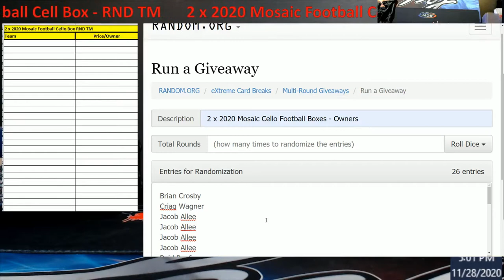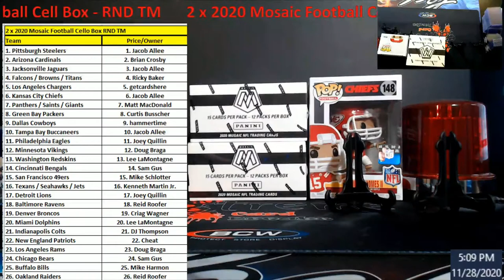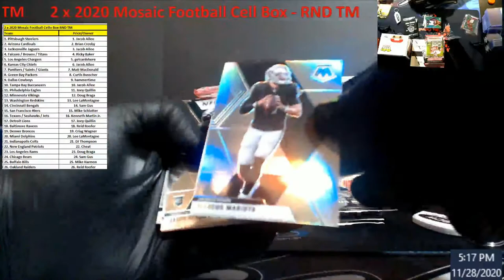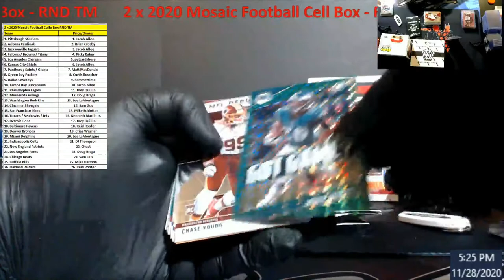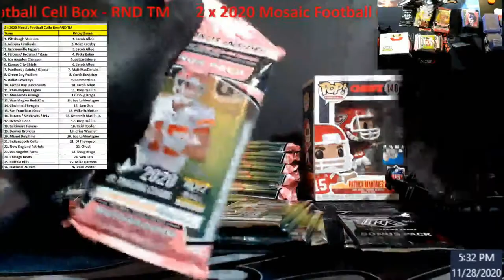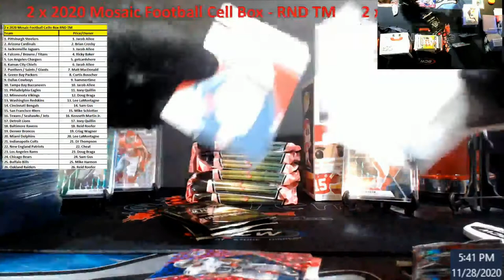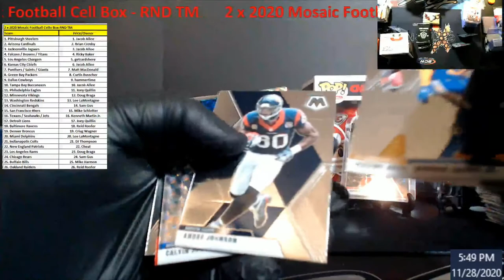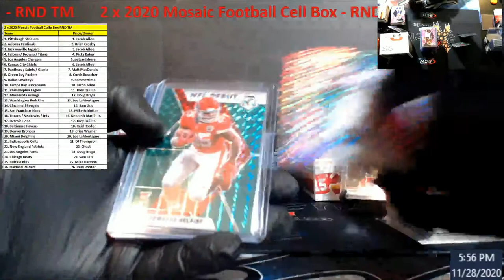2020 Mosaic Football Cello Box x 2 - RND TM Break - TheMonsterDen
2020 Mosaic Football Cello Box x 2 - RND TM Break - TheMonsterDen

1811 N Dixie Ave #104

Who do I collect:
Roberto Clemente
Michael Jordan
Nolan Ryan
Sidney Crosby
Vintage Cards